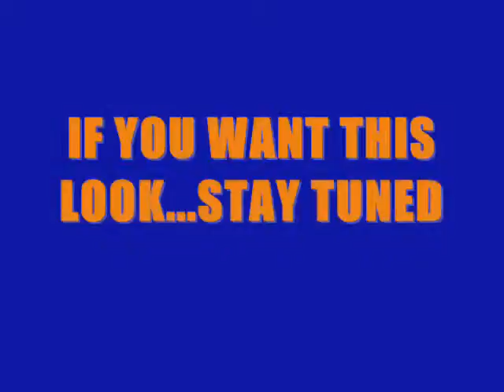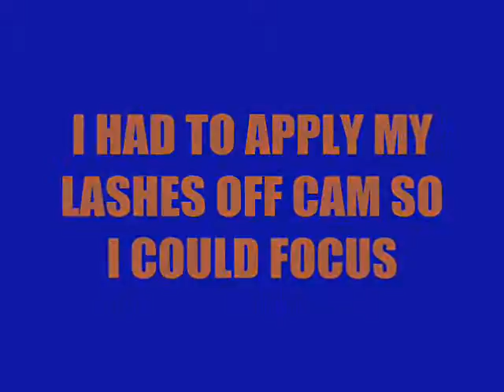Midnight Glow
An out of this world look :|: ENJOY!